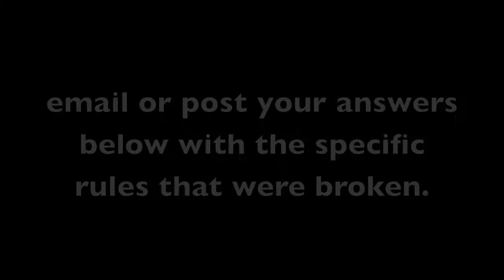You Make The Call - Episode 4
Does the sailor who admits he has fouled exonerate himself properly or not?